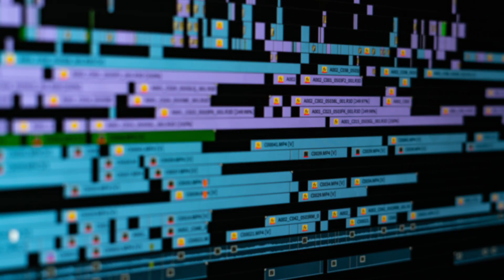Prasanth kumar Video editor | ShowReel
THIS IS MY NEW SHOWREEL@editorscut7076